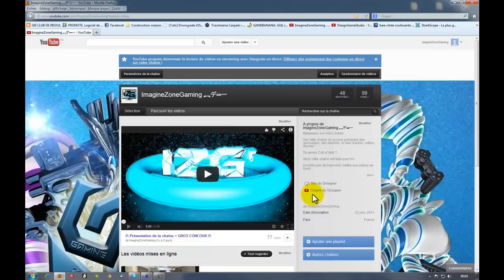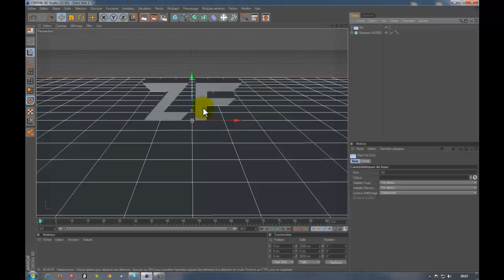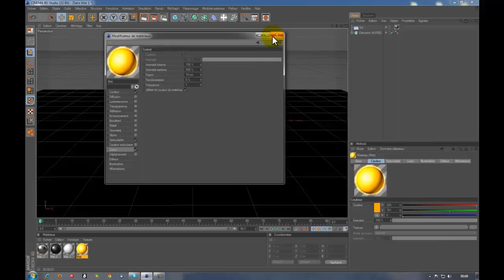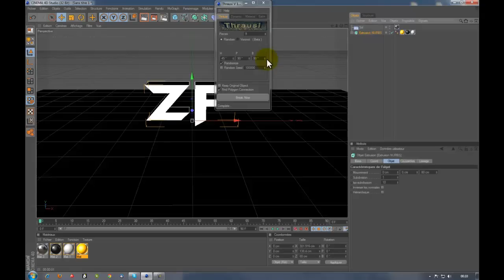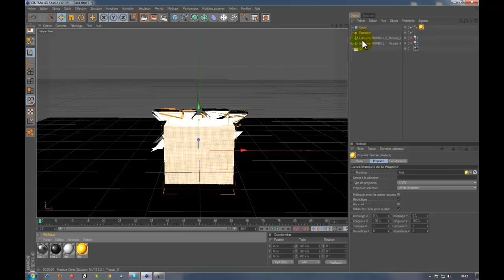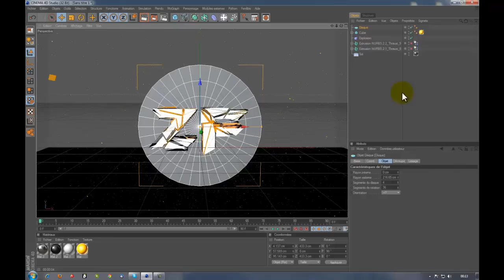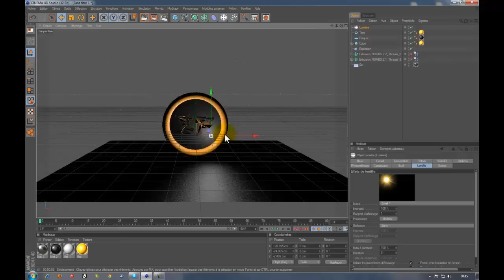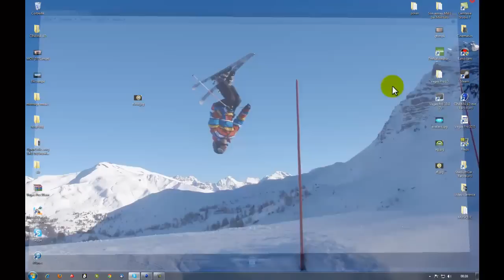[TUTO] Faire un logo avec Cinema 4D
Salut tout le monde c'est BlastImpact, aujourd'hui je vous propose une vidéo pour apprendre a faire un logo youtube ou bien un fond d'écran pour certain.
J'espère que la vidéo vous auras plus !
Passez faire un tour sur la chaine de notre designer. =)